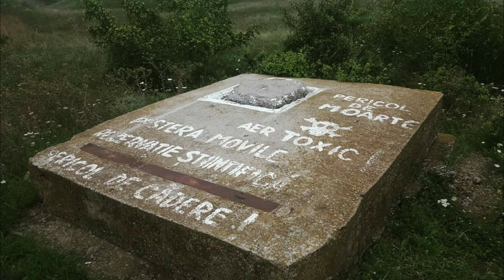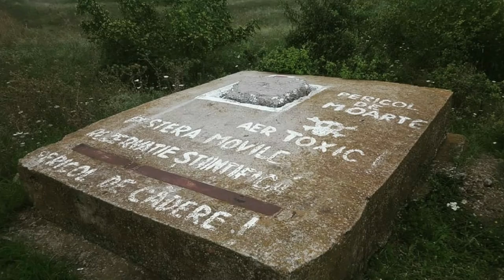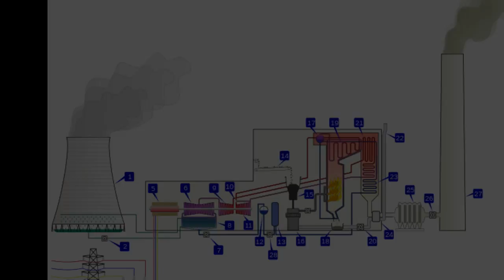Singurul loc din Romania care ar rezista unui atac nuclear | NASA l-a studiat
In1986, Nicolae Ceausescu ordona inceprea investigatiilor geologice in zona 2 Mai - Vama Veche in vederea construirii unei termocentrale uriase. Se zice ca dictatorul ar fi indicat locul chiar din elicopter. Locul indicat era o zona carstica dominata de movile (localnicii numeau movile , ridicatourile de pamant). „Am forat un put ca sa gasesc pestera. Am avut putin noroc, pentru ca am nimerit chiar in galerie, la 20 de metri adincime. Am vazut pe peretii incaperii misunind paianjeni, scorpioni, miriapozi si alte vietuitoare. Biologii de la Institutul de Speologie au determinat fauna, au zis ca sint nemaiintilnite in lume: o specie noua de paianjen, singurul scorpion de apa dulce cunoscut, nu stiu ce lipitoare-minune si prima lipitoare cavernicola din lume”, isi aminteste Cristian Lascu, reputat geolog si redactor-sef la revista „National Geographic Romania“. Proiectul de constructie a termocentralei a fost abandona, din fericire.

In 1996 , pestera este luata in vizorul NASA care impreuna cu cercetatorii romani lucreaza la pestera, interresul fiind maxim , asemanarea cu fosele vulcanice de pe MArte fiind evidenta. Odata lucrarile terminate cercetatorii romani au fost "furati" de NASA :-)

Potentialul stiintific al pesterii nu este epuizat. nimic semnificativ nu se mai petrece la Movile, inclusiv pentru ca putinii bani alocati cercetarii nu sint directionati catre prioritati reale. Laboratorul in care au lucrat cercetatorii romani este in pericol de a fi evacuat din cauza datoriilor fata de stat - Cristian Lascu

Poti sustine canalul Stellarium aici printr-o donatie.
In felul acesta materialele vor fi din ce in ce mai des postate si mai calitative. Multumesc!